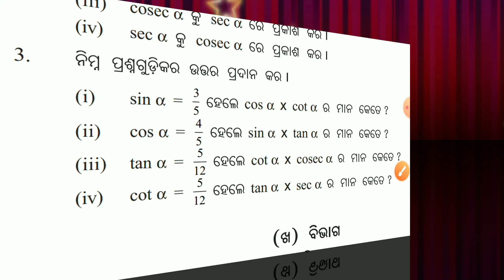Class 9 || Trigonometry || Exercise 7 (a) || Question No 3 || Odia Medium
Class 9 || Trigonometry || Exercise 7 (a) || Question No 3 || Odia Medium  || ‎@Prashanta Study IQ

Class 9 geometry chapter 7 : Trigonometry